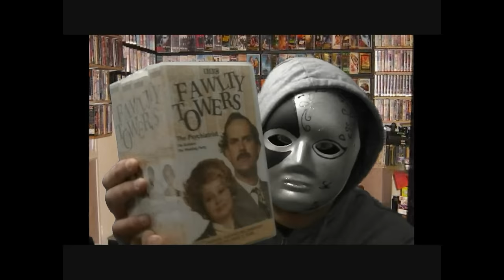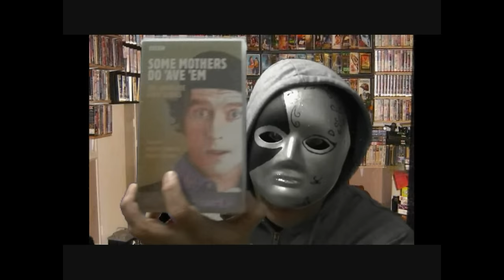UNMASKING of THE MAYOR ( Official Correct Version )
THIS IS NOT A HATE VIDEO. It was made with the full permission of The Mayor.
This video contains material belonging to The Mayor and No Copyright ownership is claimed.